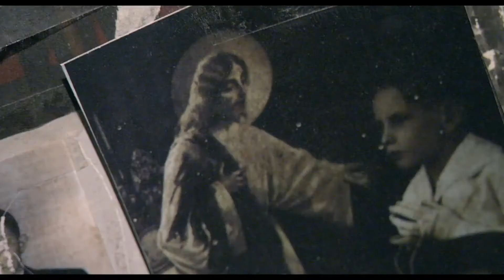REC 2 Official Trailer HD